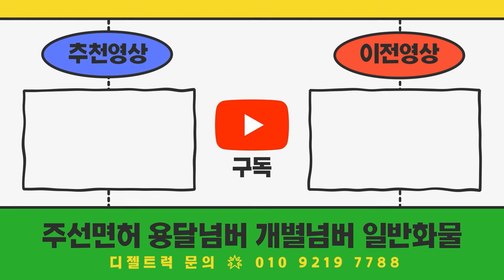고속도로 전기차 충전소 65곳 ‘소화기’ 없다…열폭주 막으려면？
11.5톤 12.5톤 14톤 14.5톤 16톤 17톤 18톤 21톤 22.5톤 25톤